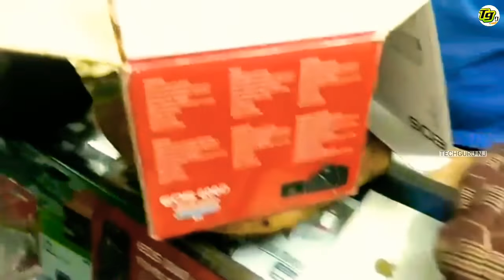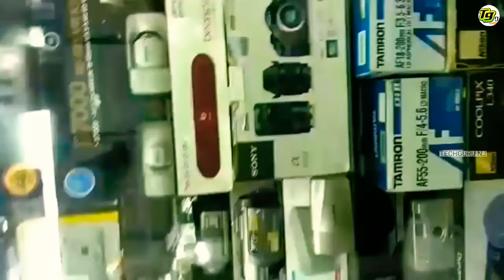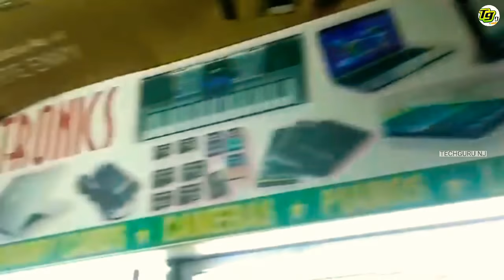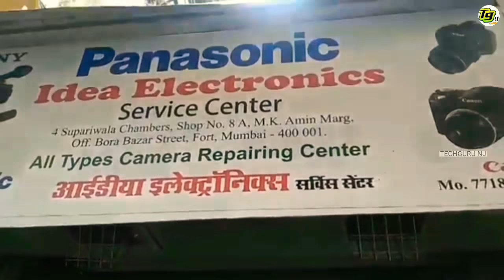BoraBazar | DSLR In Cheap Price | Mumbai INDIAI 😱Amazing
2.Moblie & Dslr Stand
4.Action Camera
5.Point shoot camera
6.DJI osmo pocket camera for vloging cheapest buy
7.Ring light Follow on below link and If you any ask for questions then you can message on below id.

Instagram Bora Bazar | DSLR In Cheap Price | Mumbai INDIA
DSLR In Cheap Price | Bora Bazaar
My Channel For More Interesting Videos !
Share Nahi Karoge To Bhi Chalega Yaar 🙂

Address : .Bora Bazar, Fort, Mumbai Near CST Railway Station

Related Keywords -
dslr in low price ,
dslr camera in cheap price,
dslr cheapest price philippines,
dslr cheapest price india,
best dslr in low price,
nikon dslr in low price,
best dslr camera in cheap price,
dslr cheap price in Mumbai,
dslr in cheap price,
dslr lowest price camera,
nikon dslr lowest price camera,
nikon dslr lowest price india,
dslr in cheap prices,
dslr with low price